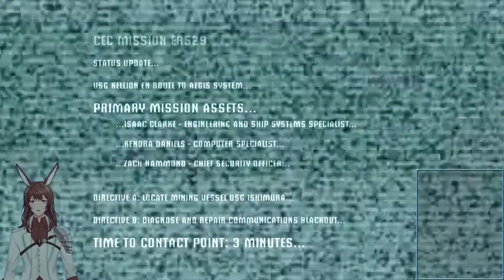Dead Space [Part - 01]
Rabbit goes toe to toe against alien super zombies... In SPACE!!!